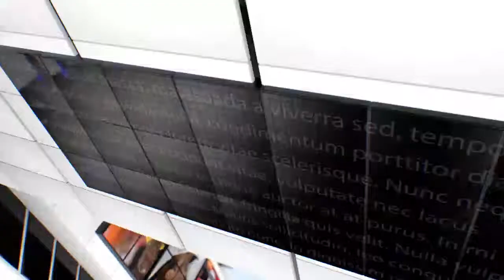IPN NEWS - विद्युत विभाग की छापेमारी से बड़े बिलवकायेदार व कटिया चोरों में मचा हड़कंप